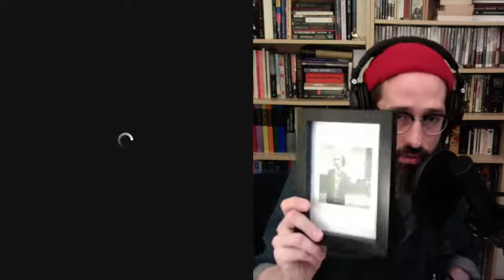Morton Feldman with Jeremiah Cymerman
Jeremiah and I discuss Morton Feldman, a towering colossus of 20th Century music, who has had a profound impact on both of our creative lives. We focus on three compositions: Durations, Rothko Chapel, and Patterns in a Chromatic Field.

👉 Many thanks to my patrons!